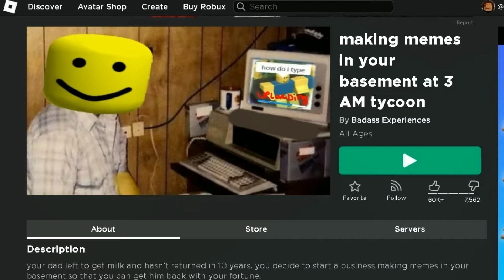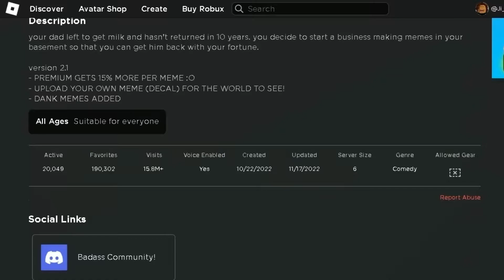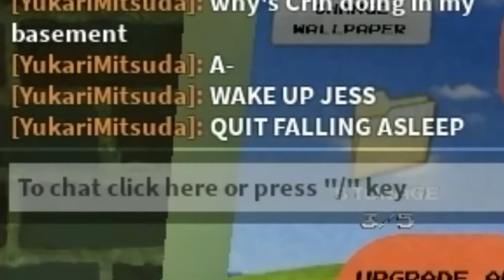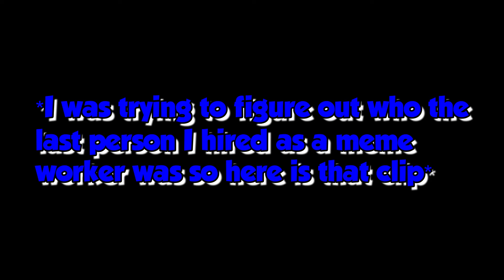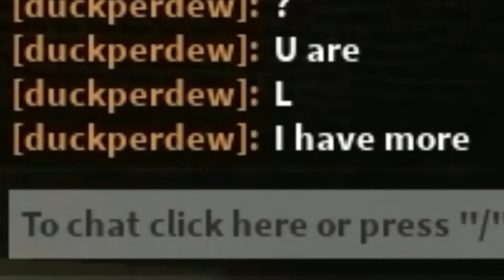ROBLOX MAKE MEMES AT 3AM...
Every day I wake up at 3am to make MEMES in my basement what about you?